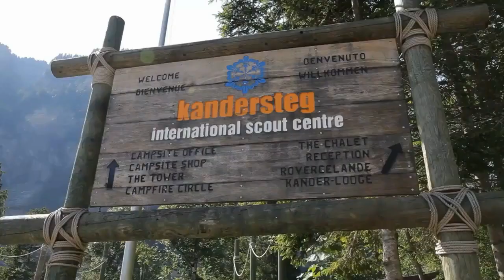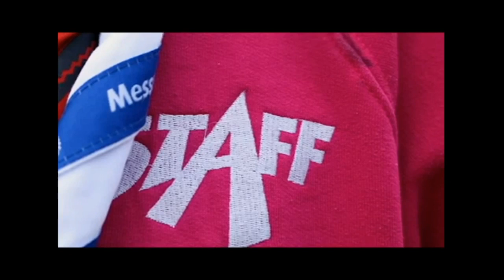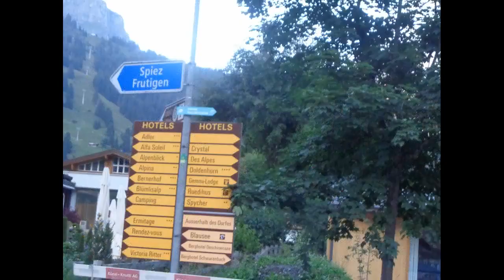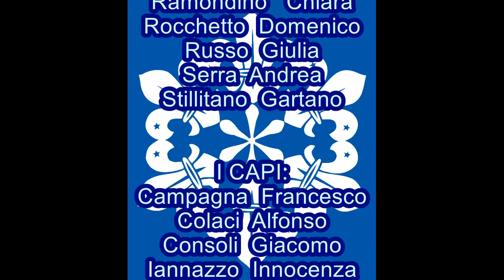KISC - campo estivo 2017 reparto Hipponion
Questo è solo un assaggio di quello che ha significato per il reparto Hipponion  l’ esperienza di Kandersteg, in Svizzera. Vivere questo campo estivo 21017 è stato molto importante per noi capi e  per il nostro reparto. Lanciarci in questa nuova esperienza ci ha fatto crescere come persone e come scout. Abbiamo avuto la fortuna di fare nuove amicizie e di conoscere persone e culture provenienti da tutto il mondo.